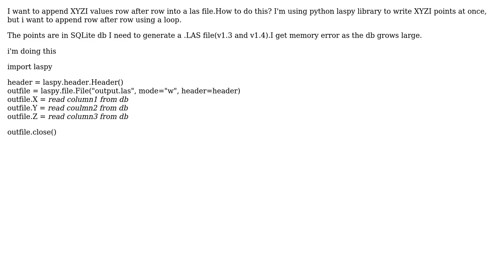GIS: append X,Y,Z and intensity values into a las file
With thanks & praise to God, and with thanks to the many people who have made this project possible! | Content (except music & images) licensed under CC BY-SA | Music | Images & others | With thanks to user Yogi_04 user Cary H and the Stack Exchange Network Trademarks are property of their respective owners. You are responsible for your own actions.